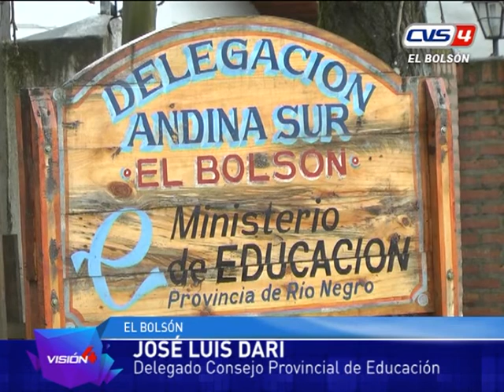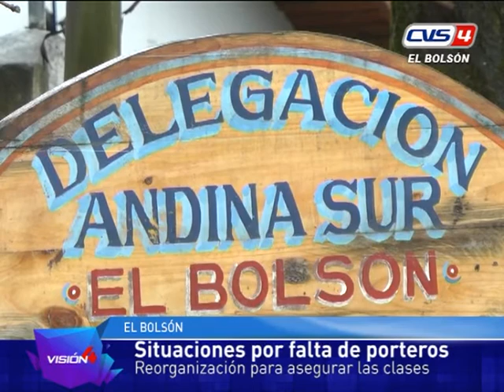15 11 16 JL Dari Reorganizan por falta de porteros